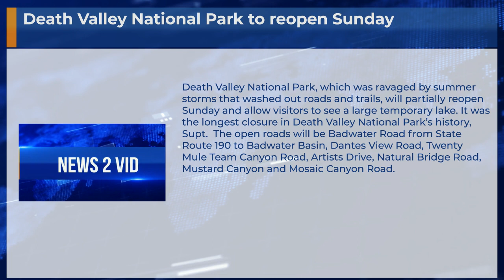Death Valley National Park to reopen Sunday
Death Valley National Park, which was ravaged by summer storms that washed out roads and trails, will partially reopen Sunday and allow visitors to see a large temporary lake. It was the longest closure in Death Valley National Park’s history, Supt.  The open roads will be Badwater Road from State Route 190 to Badwater Basin, Dantes View Road, Twenty Mule Team Canyon Road, Artists Drive, Natural Bridge Road, Mustard Canyon and Mosaic Canyon Road.